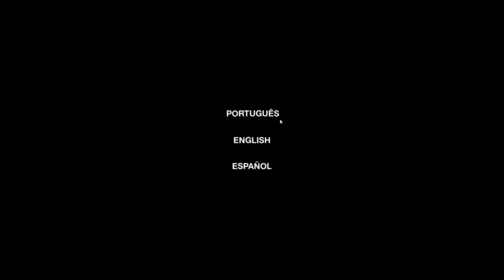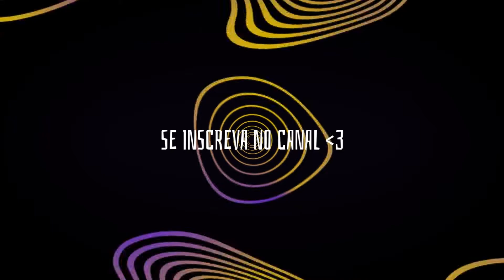171: GTA BRASILEIRO ROLEPLAY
🖤🟣 SORTEIO PARA MEMBROS 🟣🖤
⚠️ Tudo que acontece na gameplay é apenas uma simulação de situações que acontecem na Vida Real, JAMAIS REPITA ISSO. ⚠️
APROVEITE QUE O LIKE NÃO É BUMBUM É DÉ SEM MEDO! KKKKKK 🤣🤣
🖤ESPERO QUE SE DIVIRTAM, E QUE DEUS ABENÇOE VOCÊS.🖤
VISUAL CN :  Insta - @ulznstudio
VISUAL CN :  Insta - @theuzin_creator